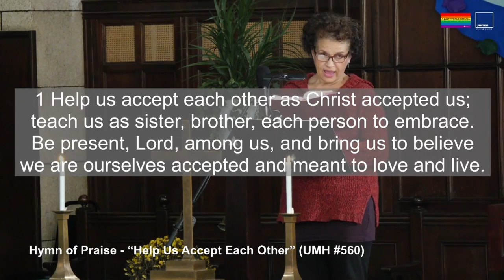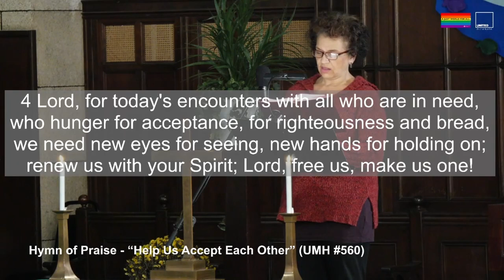Help Us Accept Each Other (UMH 560)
Praise "Help Us Accept Each Other” (UMH560)

Help Us Accept Each Other

1 Help us accept each other as Christ accepted us;
teach us as sister, brother, each person to embrace.
Be present, Lord, among us, and bring us to believe
we are ourselves accepted and meant to love and live.

2 Teach us, O Lord, your lessons, as in our daily life
we struggle to be human and search for hope and faith.
Teach us to care for people, for all, not just for some,
to love them as we find them, or as they may become.

3 Let your acceptance change us, so that we may be moved
in living situations to do the truth in love;
to practice your acceptance, until we know by heart
the table of forgiveness and laughter's healing art.

4 Lord, for today's encounters with all who are in need,
who hunger for acceptance, for righteousness and bread,
we need new eyes for seeing, new hands for holding on;
renew us with your Spirit; Lord, free us, make us one!